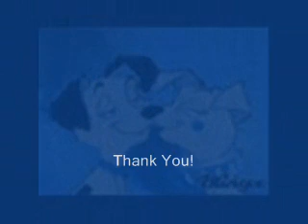Addicted to you-Lucky and Rebecca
This video is a tribute to Lucky and Rebecca who i think make a great couple.I dedicate this video to Annabellethedalmatia and Attarosalocka who have inspired me and led me to do this through their own great works.No Copyright Intended.